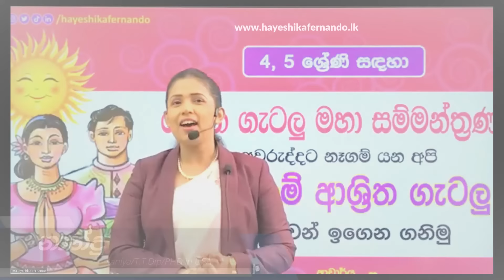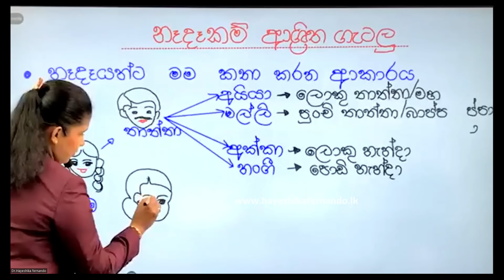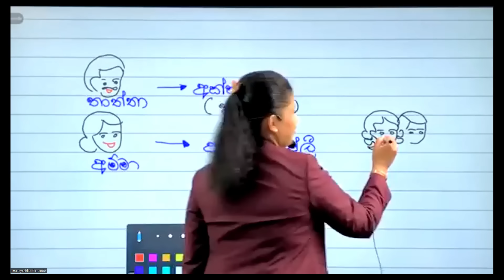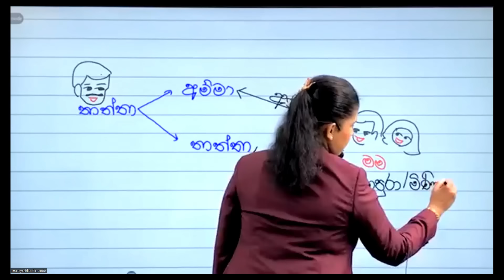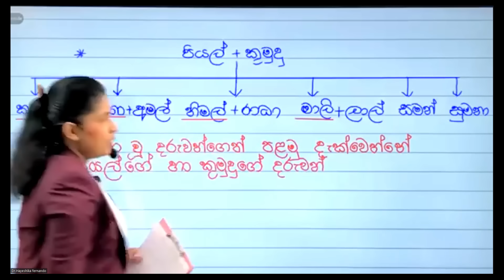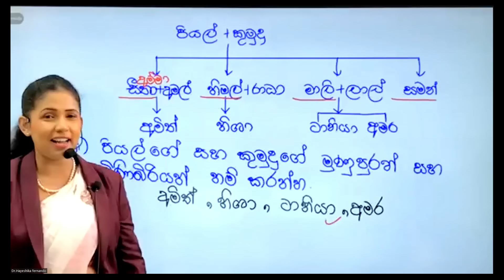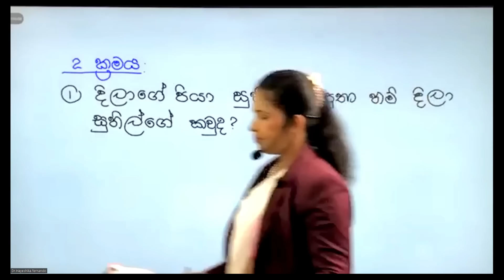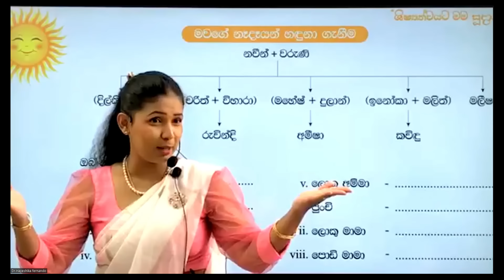නෑදෑකම් ආශ්‍රිත ගණිත ගැටලු i කොටස | Dr. Hayeshika fernando|Episode 1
නෑදෑකම් ආශ්‍රිත ගැටලු  සාකච්ඡාව- i කොටස🏆

ප්‍රවීණ දේශිකා ආචාර්ය හයේශිකා ප්‍රනාන්දු

ශිෂ්‍යත්ව විභාගයට පෙනීසිටීමට අපේක්ෂා කරන දූදරුවන් වෙනුවෙන් මෙසේ ඉදිරිපත් කරන්නෙමු..

නෑදෑකම් ආශ්‍රිත ගැටලු  ii අදියර
මැයි 01 වෙනිදා සඳුදා
"ගැටලු විසඳන්න දැන් මට පුළුවන්"

✉️අප Telegram සමූහය වෙත පිවිසීමට පහත link එක භාවිතා කරන්න.